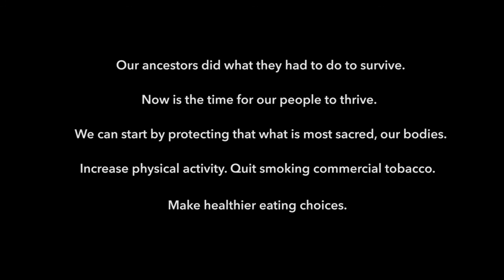KEEP MOVING_FINAL